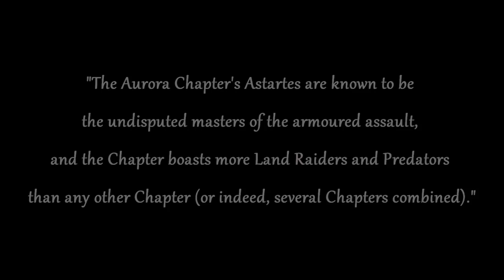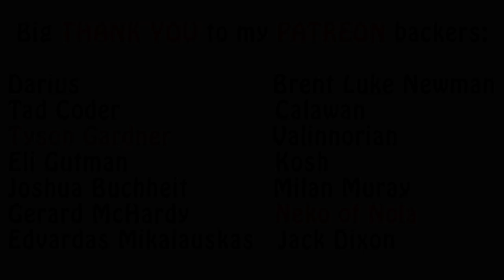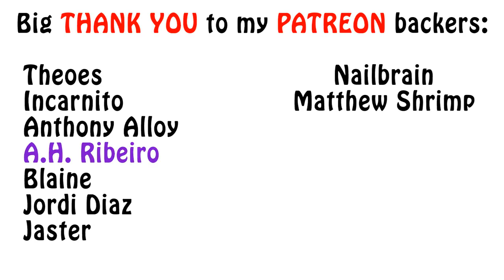Warhammer 40k Lore - The Aurora Chapter, Space Marine Chapters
In this episode of my Space Marine Chapters series, I talk about the Aurora Chapter, an Ultramarines successor. Enjoy!!!